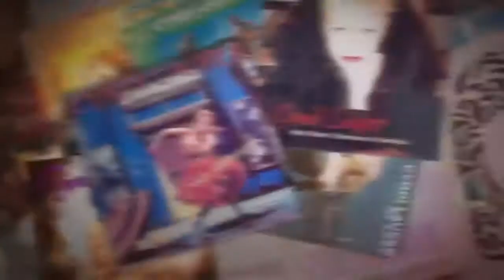Stereorey - Herbé Pompeyo al aire presentando a Cyndi Lauper (1999)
Segmento del programa de radio Archivo del Rock con el gran experto en música , el legendario Herbé Pompeyo (QEPD), transmitido el 15 de junio de 1999 en la estación Stereorey de la Ciudad de México. Retrospectiva Cyndi Lauper en junio de 1984.